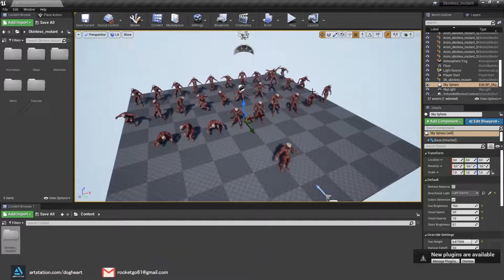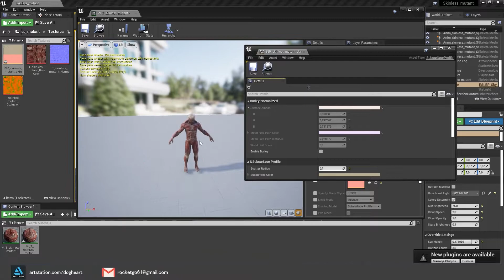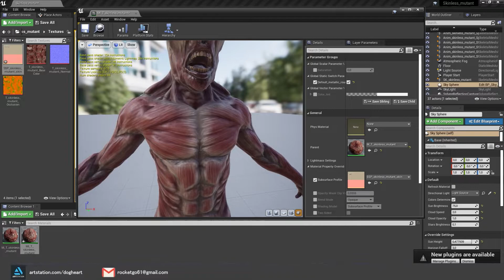Skinless mutant UE4